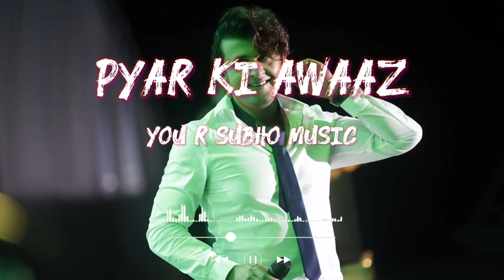Pyar Ki Awaaz || Sonu Nigam Hindi romantic songs || Best hindi romantic songs 2024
90s hits romantic love hindi songs jukebox